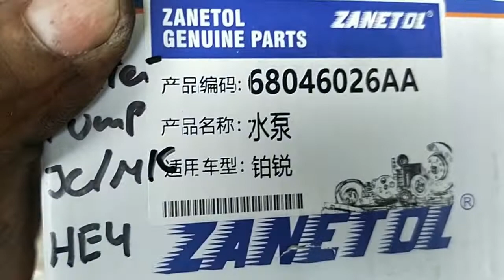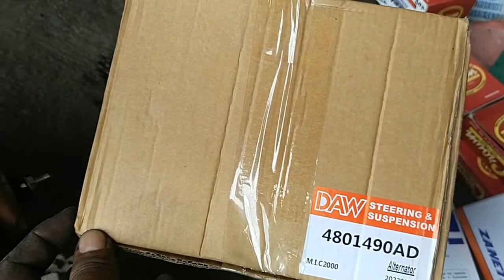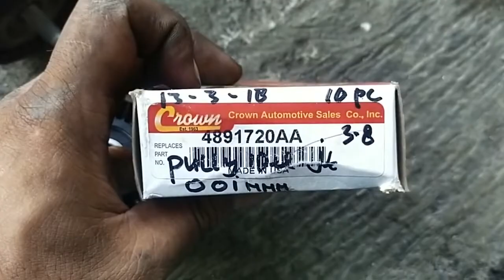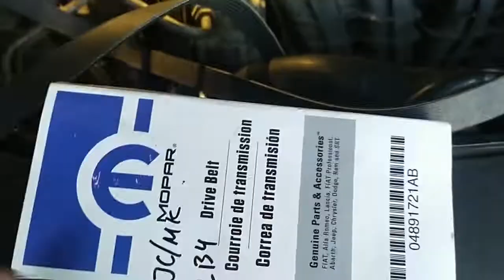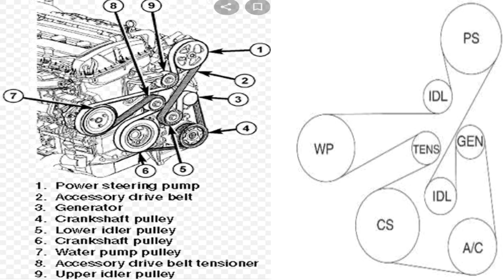Part 2 : Ganti sparepart yang rusak Suara kasar jadi hilang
Video ini memberitahukan cara pergantian sparepart dodge journey 2.4 tahun 2012 sebagai berikut :

Water pump Zanetol no part : 68046026AA
alternator DAW no part          : 4801490AD
pulley kecil pakai 2                 : 4627039AA
pulley besar pakai 1.              : 4891720AA
V belt 6PK2576.                      : 04891721AB